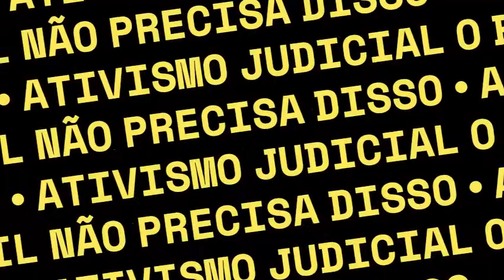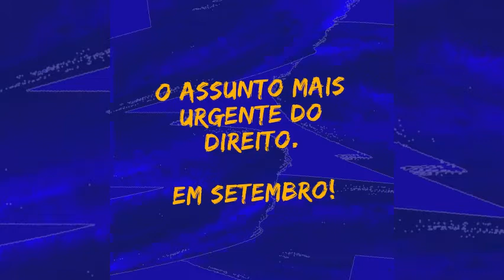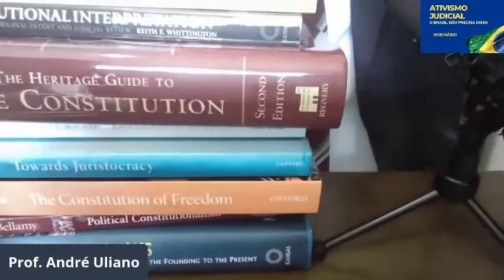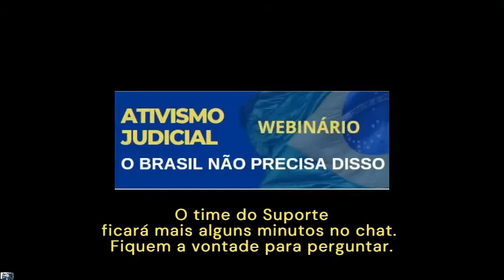1º DIA - WEBINÁRIO "ATIVISMO JUDICIAL: O BRASIL NÃO PRECISA DISSO"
27/09 - Como chegamos nesta situação? - As bases teóricas.